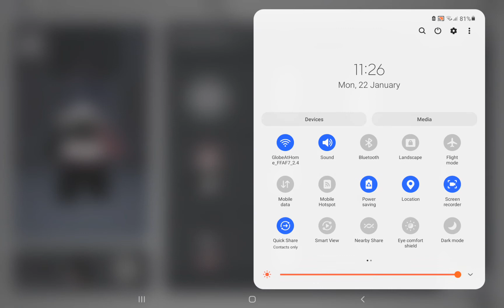22 January 2024